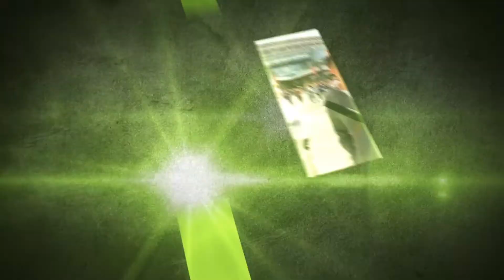Man United to sign Leicester City FLOP? 👀🤣 | Neeks Sports Daily